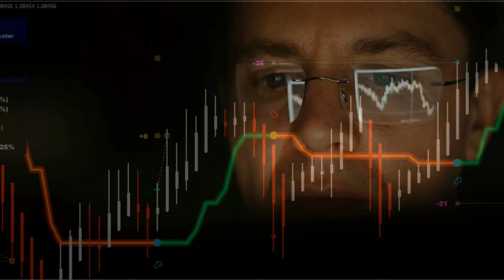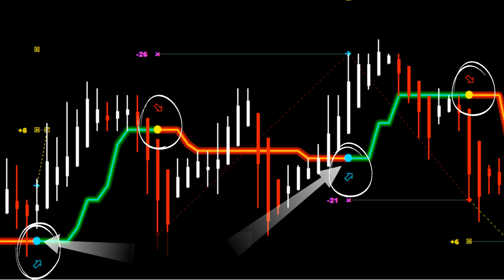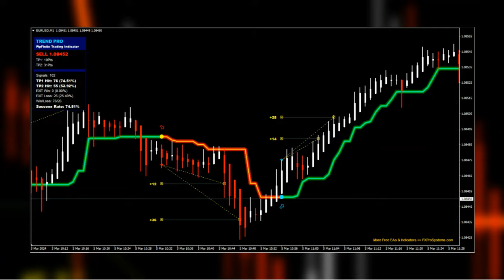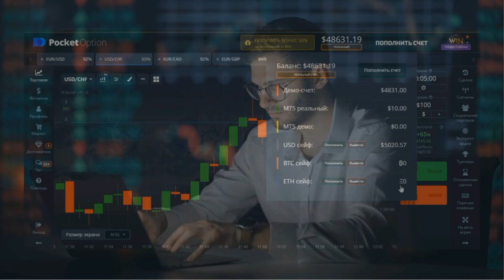БИНАРНЫЕ ОПЦИОНЫ 2024: PipFinite Trend PRO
Привет! В этом видео расскажем об универсальном индикаторе PipFinite Trend Pro, который можно применять не только для бинарных опционов, но и для торговли на рынке Форекс. С его помощью вы будете получать точные сигналы без какой-либо перерисовки на основе точного определения разворотов тренда. Кроме того, мы поделимся с вами правилами покупки опционов Call и Put, а также тем, как правильно настраивать этот индикатор.

Тайм-коды:
00:00 Вступление
00:08 Краткий обзор индикатора PipFinite Trend PRO
00:34 Установка в MT4
00:46 Настройки индикатора PipFinite Trend PRO
01:17 Правила торговли
02:04 Покупка опциона Call
02:14 Покупка опциона Put
02:30 Заключение